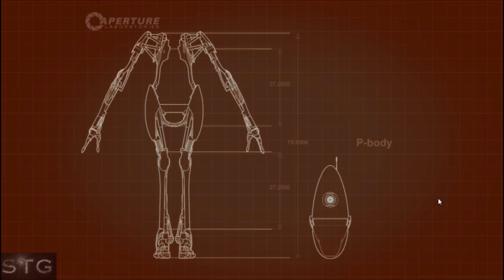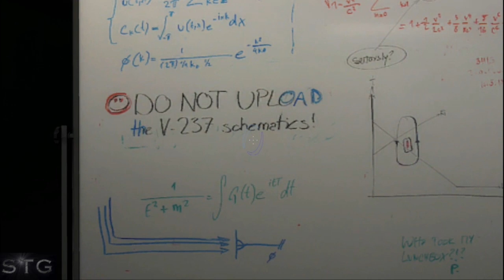Portal 2 Co-op Playthrough - Chamber 2 (Part 2/2) w/ MarioDragon & GenaralSkar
to see this and my other videos in an organized list!

Portal 2 co-op playthrough whereGenaralSkar and I go through all 5 chambers with live commentary (recorded with Fraps and using Xfire Voice Chat). We also leave in all our screw ups, but that's the entire point!

I doubt I will do a Portal 2 Single Player recording, I've played through the Single Player 3 times (making it lose it's fun for now) and there's 312639 videos of the single player already uploaded any and everywhere on the internet.